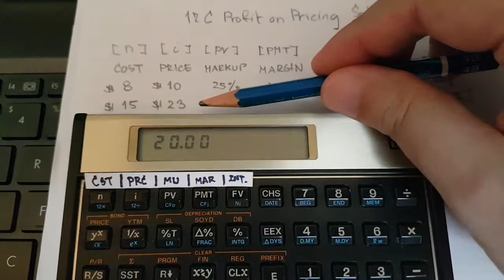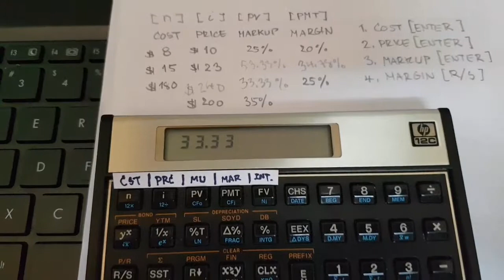HP-12C Profit on Pricing Solver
Calculate Cost, Price, Markup and Margin